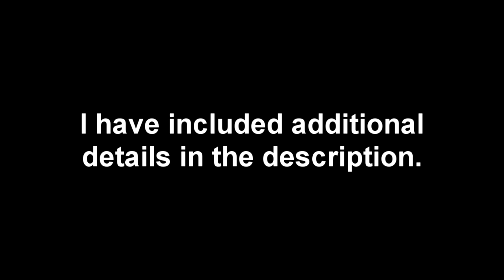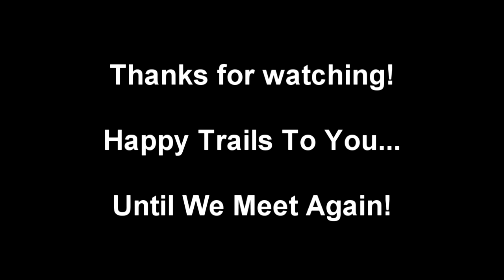2015 Forest River Georgetown 364TS Class A RV Motorhome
Howdy folks and welcome to Woody's Corner.

This is a little video showing pictures from a motorhome that we used to own.  It was a 2015 Forest River Georgetown 364TS.

It had a very unique floorplan as it had two full bathrooms, a bunkhouse and a king sized bed.  It also had the full size residential sized refrigerator.  With all the kids, this RV was perfect for our needs.

It was a gasoline model on a Ford chassis.

We also used this for bus transport too.  It was great for taking our group of 9-12 people down to the cruise port each year.

When the three slides were out, it offered an amazing amount of room.